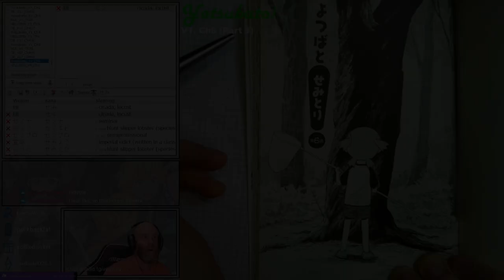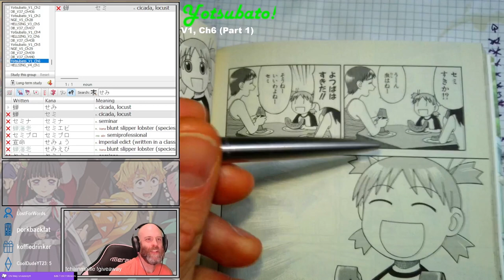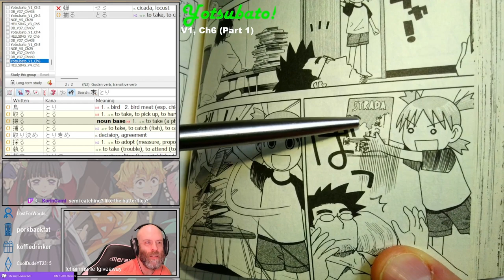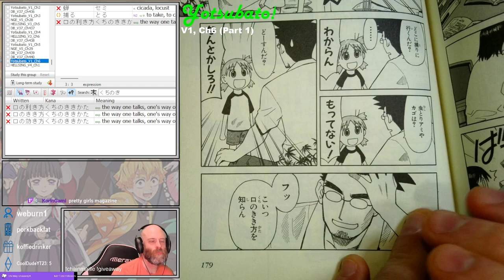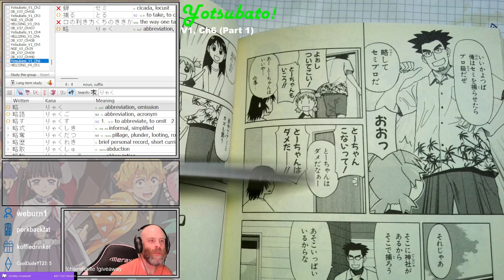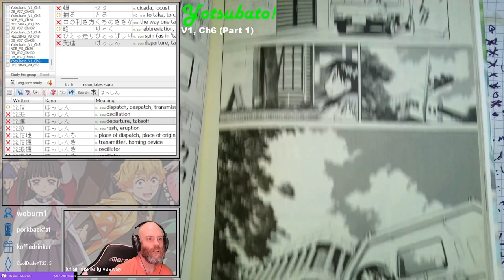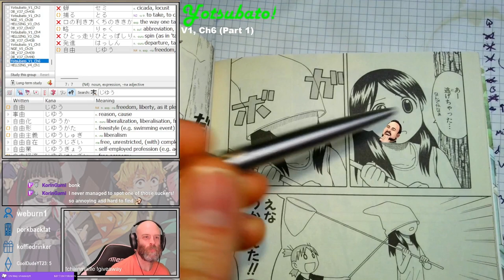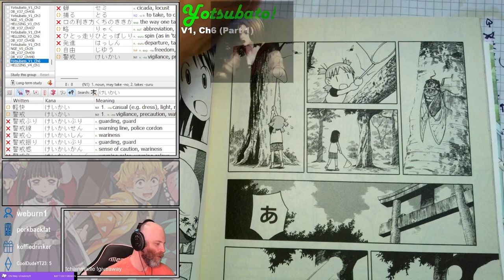Yotsuba&! (Yotsubato!) Chapter 6 (Part 1)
Reading through Yotsuba&! in Japanese!

Yotsuba&! Chapter 6 (Part 1)
Originally aired 7 December 2023

for more Japanese manga reading (such as Neon Genesis Evangelion and others!), we're usually streaming around 5pm EASTERN.